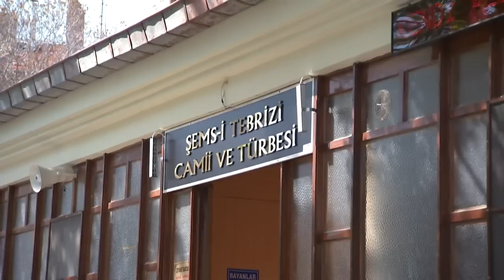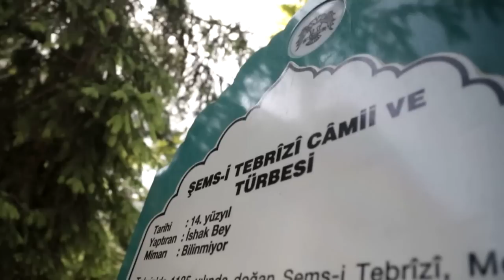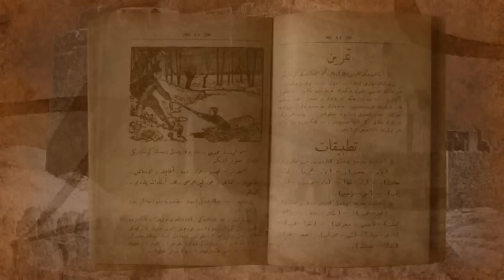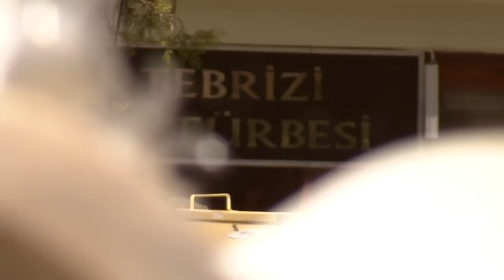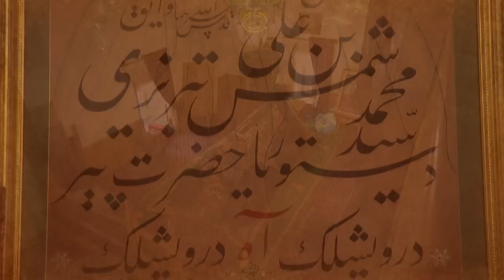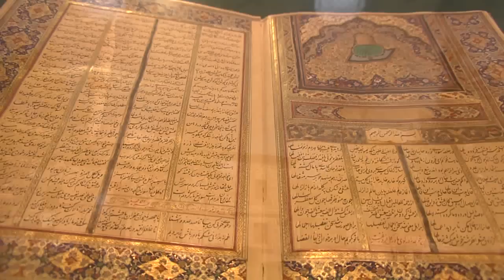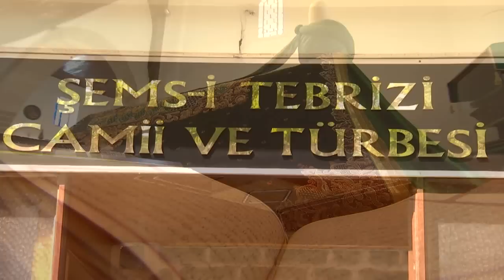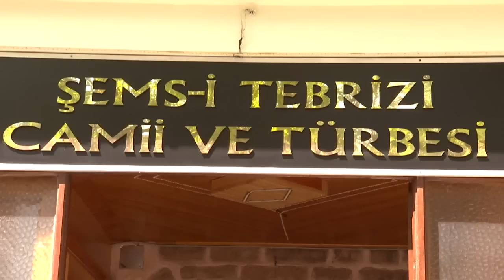Gönül Sultanları 21.Bölüm - Şems-i Tebrizi